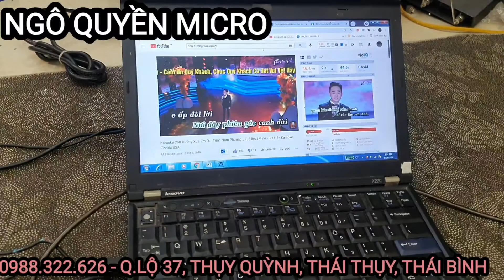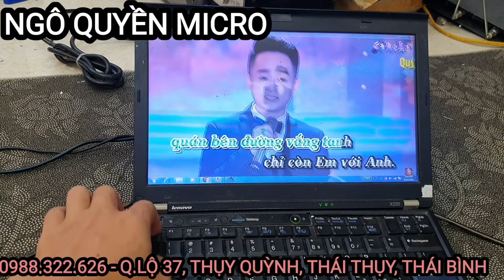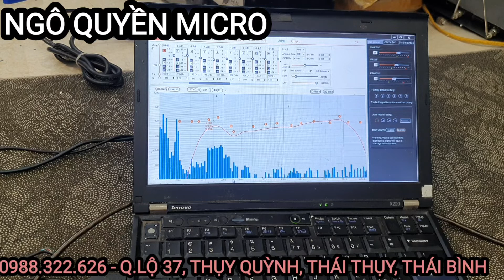Chỉnh vang số x12 bãi | chỉnh echo trước hay revert trước(CHIA SẺ)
Trên thị trường karaoke và thj trường vang số đang chiếm tỉ trọng cao, trog đó vang số được nhiều ae yêu âm thanh lựa chọn.
Vang số x12 bãi là một trong nhưng con vang top đầu
nhờ thiết kế về nhạc và độ vượt trội về echo và công nghệ giúp sp vang số x12 bãi sịn trờ thành sản phẩm vag được nhiều ae ưa chuộng.